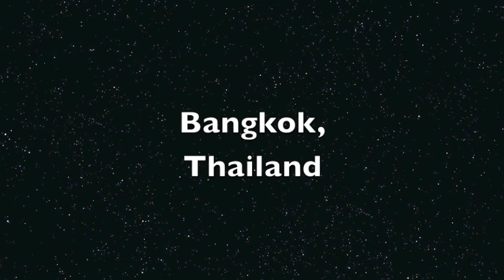Mike Fagan in PBA-World Bowling Tour #14 Thailand 2013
Round 4 Finals